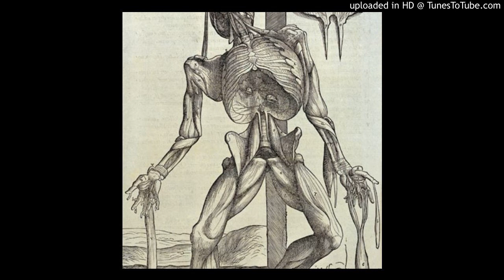[free] tyler the creator x alternative type beat "the end"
another one

tags (I/O):
lil wayne instrumental, lil wayne type instrumental,
night lovell , night lovell type beat, roy woods , roy woods type beat,
tory lanez , tory lanez type beat, migos , migos type beat,
rihanna, rihanna type beat, xxxtentacion, xxxtentacion type beat,
xxxtentacion instrumental, ski mask the slump god, ski mask the slump god type beat,
playboi carti magnolia, playboi carti magnolia type beat, lil uzi vert xo tour life,
lil uzi vert xo tour life type beat, lil uzi vert xo tour life instrumental,
lil uzi vert xo tour lif3, lil uzi vert xo tour lif3 type beat, trippie redd,
trippie redd love scars, trippe redd type beat,
fameous dex, fameous dex type beat, meek mill,
meek mill type beat, meek mill instrumental, joji thom,
joji thom type beat, joji, joji type beat, joji medicine,
joji medicine type beat, xxxtentacion 17,
xxxtentacion 17 type instrumental, xxxtentacion 17 type beat,
xxxtentacion jocelyn flores, xxxtentacion jocelyn flores instrumental,Kamaiyah, Kamaiyah type beat, dj mustard, dj mustard type beat,
dj mustard type instrumental, dj mustard instrumental,
post malone, post malone type beat,
shiloh dynasty, Shiloh Dynasty instumental,
Shiloh Dynasty type beat, Shiloh Dynasty ill keep you safe, wiz khalifa,
wiz khalifa type beat, juicy j, juicy j type beat, tm88,
tm88 type beat,Migos stir fry, migos stir fry type beat, migos narcos,
migos narcos type beat, migos motorsport,
migos motorsport, 6ix9ine gummo,
6ix9ine gummo type beat, 6ix9ine kooda type beat,
6ix9ine kooda , 6ix9ine keke, 6ix9ine keke type beat, 6ix9ine billy,
xxxtentacion moonlight, xxxtentacion moonlight type beat,
xxxtentacion changes, xxxtentacion changes type beat,
xxxtentacion ?the remedy for a broken heart, xxxtentacion numb,
xxxtentacion I don't even speak spanish lol, xxxtentacion hope,
the weeknd, the weeknd type beat,
the weeknd starboy, the weeknd starboy type beat,
the weeknd my dear melancholy, post malone,
post malone type beat, post malone rockstar,
post malone rockstar type beat, post malone psycho,
post malone psycho type beat, post malone i fall apart,
post malone white iverson, post malone congratulatuons,
post malone instrumental, post malone beerbongs and bentleys,
beerbongs and bentleys, drake nice for what,
drake nice for what type beat, drake nice for what sample,
asap rocky kids turned out fine, asap rocky of beeper, asap rocky toney tone, asap calldrops, asap rocky purity, asap rocky changes,